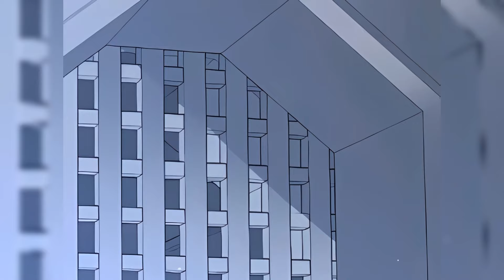[P2] I Can Make Tamed Beasts Transcend Mortal Forms and Become Colossal Dragons!manhwarecap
🔥Old Era Dragon Tamer Recap Ch12-23
Story Line：
A masterpiece of the Beast-Taming! In a wasteland where mutant beasts run rampant, human survival space is rapidly shrinking. Su Huan, a genius teenager, accidentally obtains the Old Era Dragon Manuscript that combines Old Era knowledge and magic, thus embarking on a path to the fantasy world. Hatch pet-taming eggs to activate advanced bloodlines that surpass those attainable by ordinary people, and enlighten their skills to create unprecedented top-tier combat power. There is also the "Dragon Transformation Secret Technique" that allows the tamed beasts by his side to transcend their mortal forms and become colossal dragons!